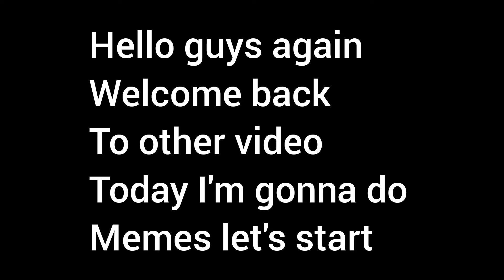Roblox Dinosaur Simulator funny moments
Hope y'all enjoy it and lmk if u want more meme video!